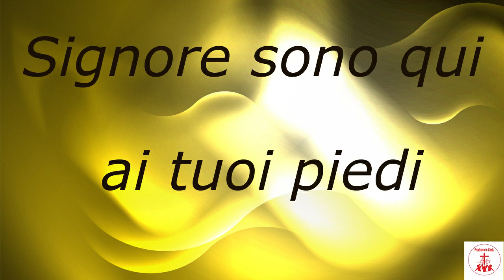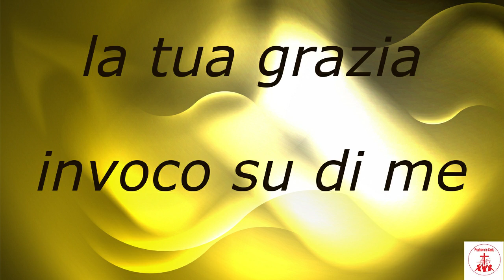JL - AI PIEDI DI GESU'- Karaoke Versione strumentale con testo Musica Cristiana e Canti Religiosi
AI PIEDI DI GESU'- Karaoke Versione strumentale con testo Musica Cristiana e Canti Religiosi